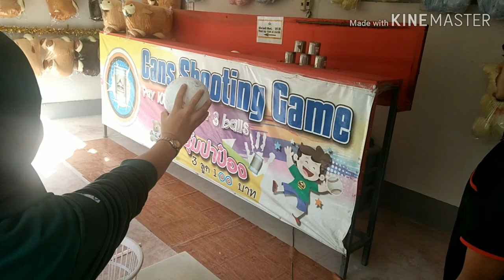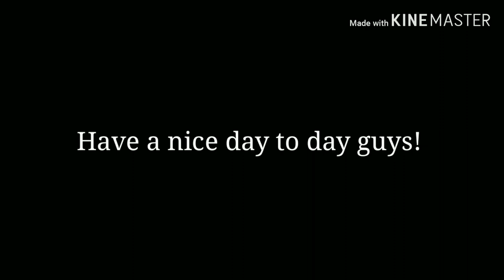Trip Hatyai 2019 bersama Caravan Serai Holiday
Trip kali ni kami fokus makan yahoo... Terima kasih Caravan Serai Holiday kerana memberi perkhidmatan dan servis terbaik...